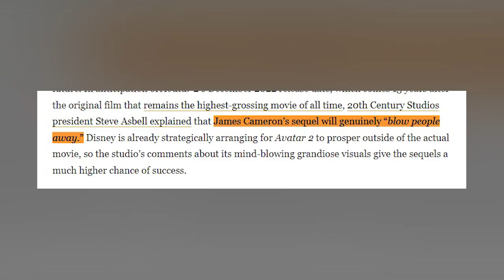AVATAR 2: The Way Of Water Is About To Blow Your Mind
About Avatar:
Avatar (marketed as James Cameron's Avatar) is a 2009 American epic science fiction film directed, written, produced, and co-edited by James Cameron and stars Sam Worthington, Zoe Saldana, Stephen Lang, Michelle Rodriguez, and Sigourney Weaver. The film is set in the mid-22nd century when humans are colonizing Pandora, a lush habitable moon of a gas giant in the Alpha Centauri star system, in order to mine the mineral unobtanium, a room-temperature superconductor. The expansion of the mining colony threatens the continued existence of a local tribe of Na'vi – a humanoid species indigenous to Pandora. The film's title refers to a genetically engineered Na'vi body operated from the brain of a remotely located human that is used to interact with the natives of Pandora.

Development of Avatar began in 1994, when Cameron wrote an 80-page treatment for the film. Filming was supposed to take place after the completion of Cameron's 1997 film Titanic, for a planned release in 1999,[16] but, according to Cameron, the necessary technology was not yet available to achieve his vision of the film. Work on the language of the film's extraterrestrial beings began in 2005, and Cameron began developing the screenplay and fictional universe in early 2006.Avatar was officially budgeted at $237 million. The film made extensive use of new motion capture filming techniques, and was released for traditional viewing, 3D viewing (using the RealD 3D, Dolby 3D, XpanD 3D, and IMAX 3D formats), and for "4D" experiences in select South Korean theaters

 The stereoscopic filmmaking was touted as a breakthrough in cinematic technology. Avatar premiered in London on December 10, 2009, and was released in the United States on December 18 to positive reviews, with critics highly praising its groundbreaking visual effects. During its theatrical run, the film broke several box office records and became the highest-grossing film at the time, as well as in the United States and Canada surpassing Cameron's Titanic, which had held those records for twelve years Avatar remained the highest-grossing film worldwide for nearly a decade, before being overtaken by Avengers: Endgame in 2019. To this day, Avatar remains the second highest-grossing movie of all time when adjusted for inflation after Gone with the Wind with a total of more than $3 billion. It also became the first film to gross more than $2 billion and the best-selling film of 2010 in the United States. Avatar was nominated for nine Academy Awards, including Best Picture and Best Director, and won three, for Best Art Direction, Best Cinematography and Best Visual Effects. The success of the film also led to electronics manufacturers releasing 3D Televisions and caused 3D films to increase in popularity.

Following the film's success, Cameron signed with 20th Century Fox to produce four sequels: Avatar 2 and Avatar 3 have completed principal filming, and are scheduled to be released on December 17, 2021, and December 22, 2023, respectively; subsequent sequels are scheduled to be released on December 19, 2025, and December 17, 2027. Several cast members are expected to return, including Worthington, Saldana, Lang, and Weaver.

Cast: Zoë Saldaña, Sam Worthington, Sigourney Weaver, Stephen Lang, Joel Moore, Giovanni Ribiski, Matt Gerald, Michelle Rodriguez, Oona Castilla Chaplin, Laz Alonso, Dileep Rao, Wes Studi

Directed By: James Cameron
Written By: James Cameron
Produced By: James Cameron